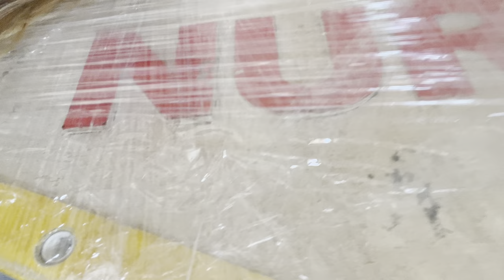UN PELÍN DE NADA SOBRE MI:)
Mi primer video en youtube, JURO mejorar muchisimo el contenido y la edicion jajaj les amo!!!